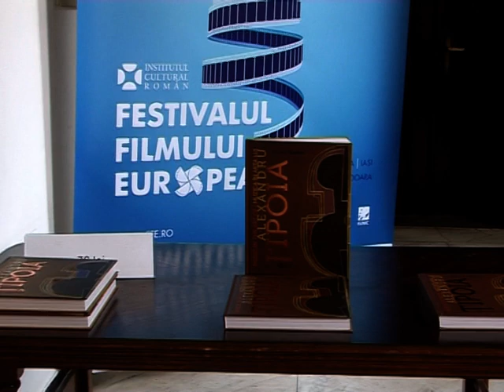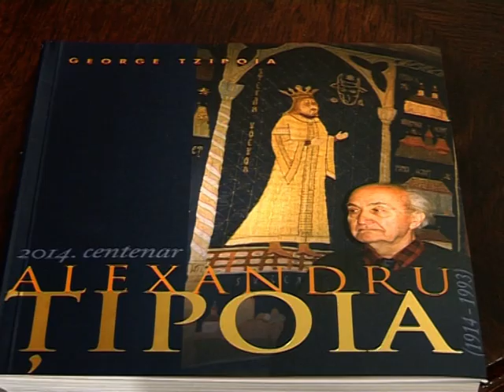ALEXANDRU ŢIPOIA - Lansare album si vernisaj expoziţie - ICR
ALEXANDRU ŢIPOIA - Lansare album si vernisajul expoziţiei MUZICA IN ARTA LUI ALEXANDRU ŢIPOIA - prezinta RADU BOROIANU, DOINA MĂNDRU, MARIN GHERASIM, DESPINA PETECEL - THEODORU, GEORGE TZIPOIA - 7 mai 2015 Institutul Cultural Roman